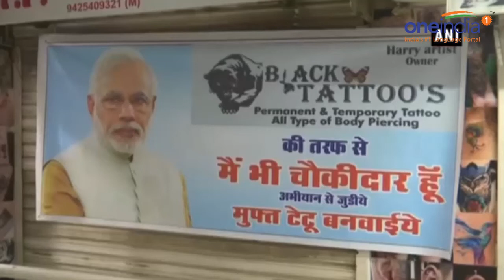Main Bhi Chowkidar Campaign gains momentum, BJP workers gets Tattoo to support it | Oneindia News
Rahul Gandhi's Chowkidar Chor hain slogan replied by PM Modi . He starts a new campaign Mainbhichowkidar and adds Chowkidar before his name on Twitter. As the BJP's Main Bhi Chowkidar Campaign has gained momentum people, a tattoo artist is giving free services for associating with the campaign.